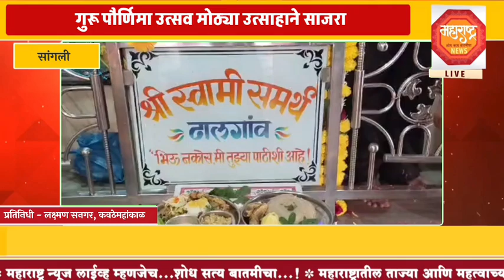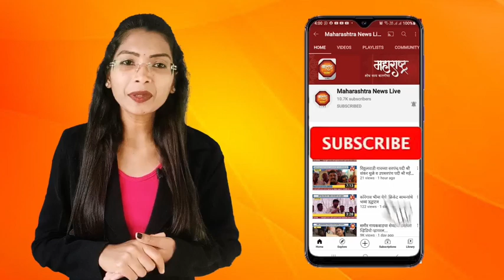गुरू पौर्णिमा उत्सव मोठ्या उत्साहाने साजरा...